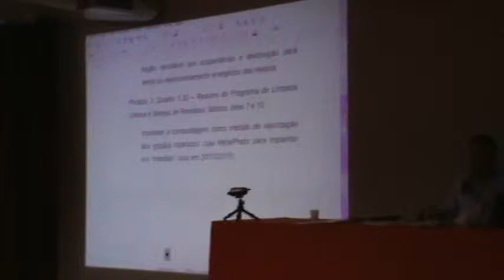Comdema reunião 24/9/15 (12/26)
Comdema Campinas(SP)
CONSELHO MUNICIPAL DE MEIO AMBIENTE CONVOCAÇÃO DA 163ª REUNIÃO ORDINÁRIA DO COMDEMA Ficam os senhores Conselheiros do COMDEMA - Conselho Municipal de Meio Ambiente, CONVOCADOS para a 163 ª Reunião Ordinária à ser realizada no próximo dia 24/09/2015 (quinta-feira), com início às 14:00 horas e término às 17:00 horas, no município de Campinas no Salão Vermelho do Paço Municipal, sito à Av. Anchieta, nº 200. Centro. Campinas/SP., para deliberar sobre a seguinte: ORDEM DO DIA 1. Aprovação da ATA da 162ª Reunião Ordinária; 2. Palavra da Presidência; 3. Apresentação do Relatório de Gestão Ambiental (RGA) de Campinas para o Município VerdeAzul - Arq. Cezar Capacle - SVDS; 4. Apresentação do Projeto Piloto: Implantação de Fossas Sépticas Biodigestoras na Macro Zona 6 de Campinas - Dra. Isadora Rebelo Salviano - SVDS; 5. Aspectos Legais do Processo Eleitoral do COMDEMA à luz da Lei 10.841/2001 e 6. Fala dos Conselheiros. Campinas, 18 de setembro de 2015 CARLOS ALEXANDRE SILVA Presidente do COMDEMA

Seminário na Cãmara Campinas
Tema: Discussão da outorga do Sistema Cantareira
Data: 22/9/15
Horario: das 14h00 às 17h00
, NÃO TEVE SUA APROVAÇÃO EFETIVADA
Consórcio PCJ-manifesto não teve aprovação da sociedade 22/9/15